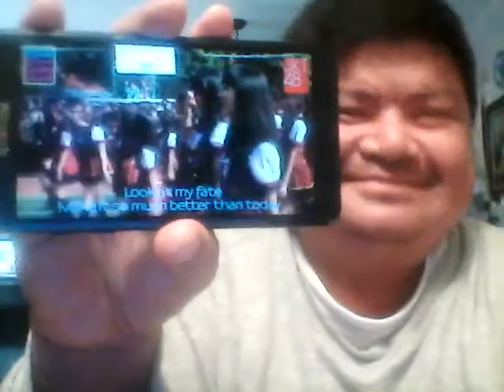"JKT48 & Fans - 'Fortune Cookie in Love' (English Version)" Reaction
I'm finally doing a reaction video to JKT48's "Fortune Cookie in Love", an English version of "Koisuru Fortune Cookie".  I've been a fan of this English version for very long time and I have finally found the time todo my very own reaction to it.  I've always thought that MNL48 would be their songs in English but they stuck to doing it all in Tagalog.  They were finally able to do an original song in English back in December called "HASHLOVE".